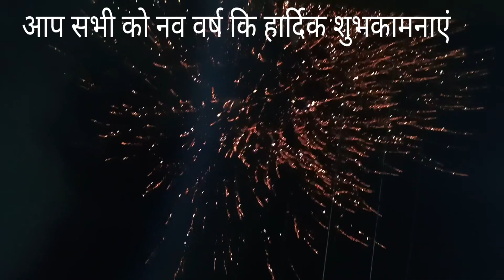happy new year 2024 , आप सभी को नव वर्ष कि हार्दिक शुभकामनाएं the Rail Fact